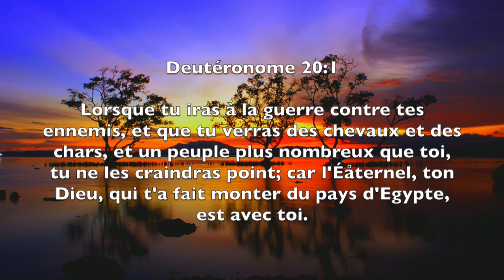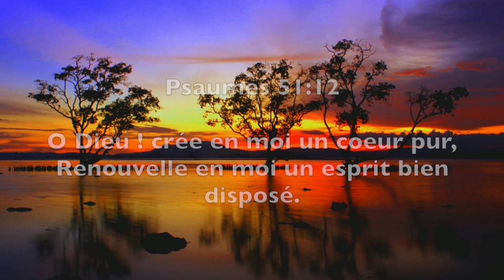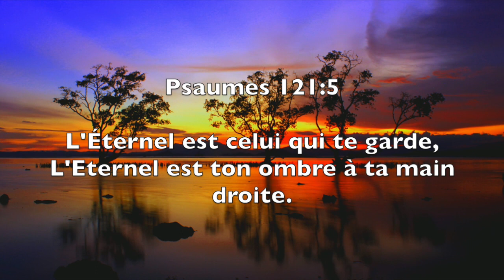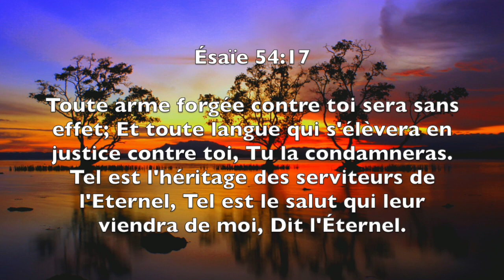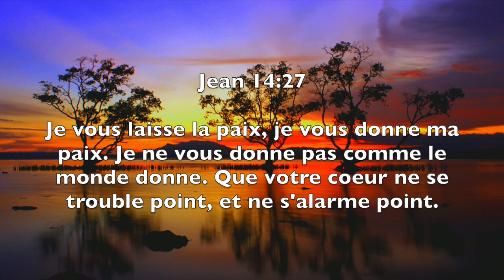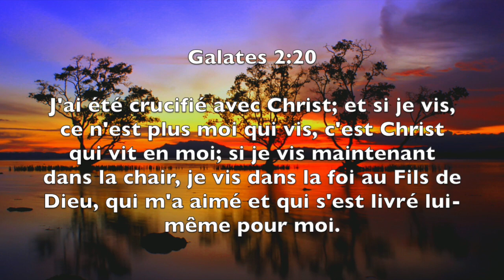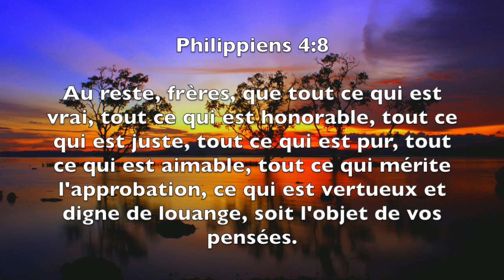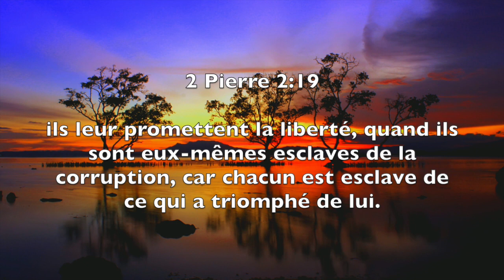25 VERSETS CONTRE LES PENSÉES NÉGATIVES (1) - GARDE TON COEUR | Canal d'Encouragement by Prisca